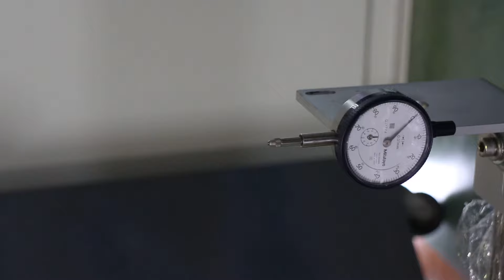LD勵德 (6 Axis Robot)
工具座標+定點旋轉